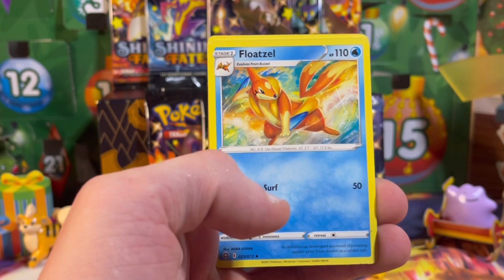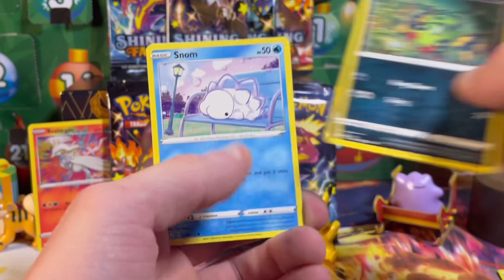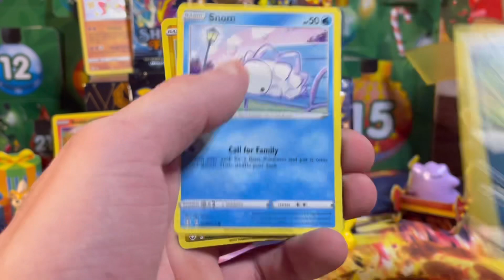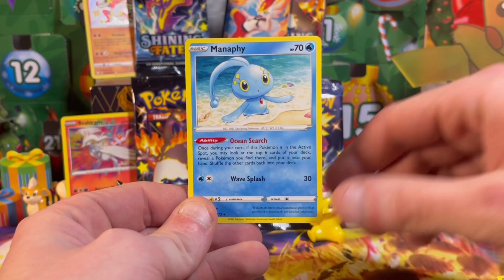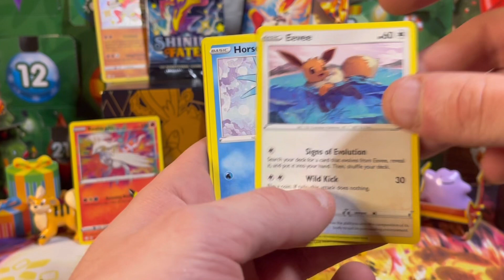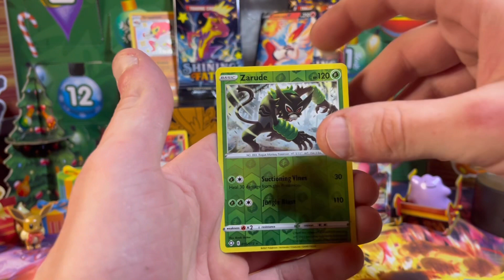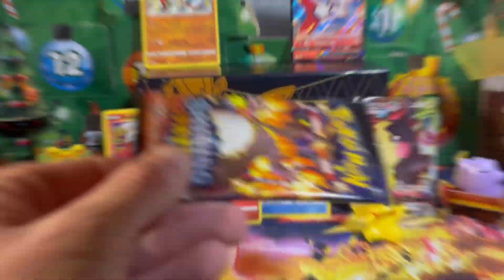Pokémon Shining Fates ETB Break!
It’s time for Shining Fates ! Will we get lucky 3 years straight ?! Or will we strike out this year ?!

Previous Full Length : Pokémon TCG Celebrations can we finally pull a GOLD MEW?!

The Next Giveaway Will Start at 1k Subscribers, Don’t Forget About The Pokémon Tattoo Aswell 🔥

 Stay Safe - Train On - Cya Next Time !